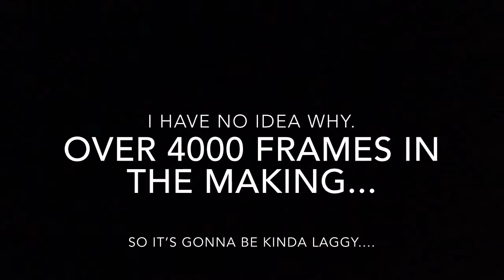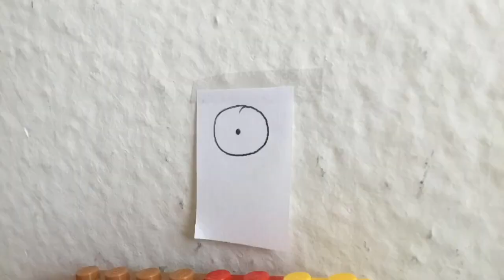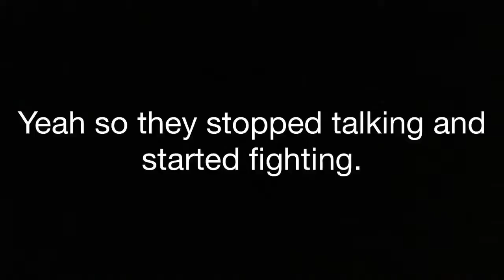LEGO Combat pt.4 ( Not as good as you’d expect...)